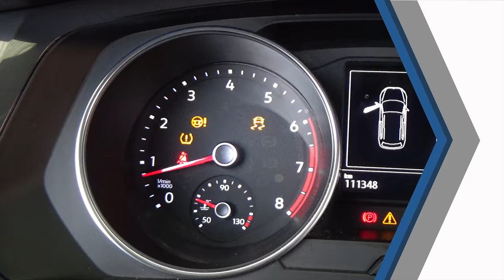Volkswagen / Tiguan / 2020 - 29944